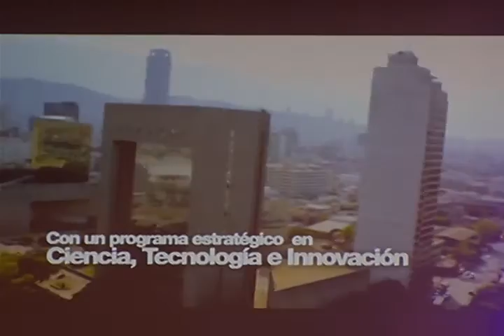Foro internacional NANO 2015